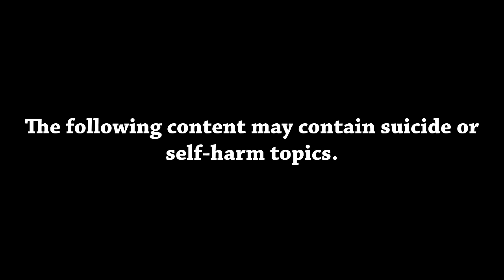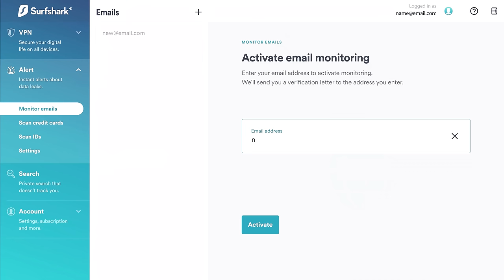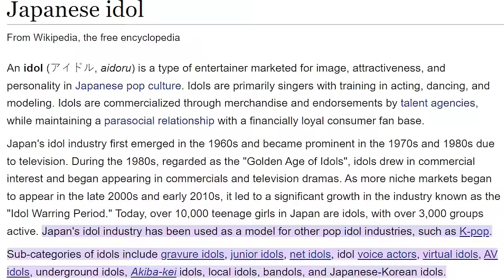I Spent a Day with a REAL Japanese Idol | Exposing The DARK TRUTH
Today, I sit down with a former Japanese idol, who after years of enduring some of the most stressful and abusive workplace experiences in modern day Japan, has agreed to sit down with me to talk about and expose the dark secrets and truths about the glamorous world of idols in Japan.

// $25 PATRONS: THANKS FOR THE SUPPORT //